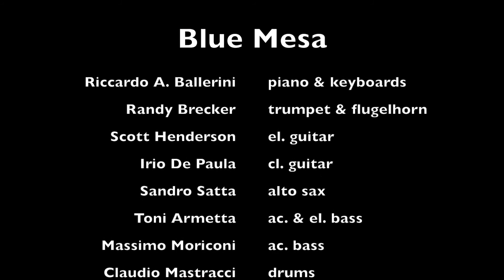"Karroo Dance" Riccardo A. Ballerini w. Randy Brecker, Scott Henderson, Irio De Paula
Riccardo A. Ballerini w. Randy Brecker, Scott Henderson, Irio De Paula, Sandro Satta, Toni Armetta, Massimo Moriconi, Claudio Mastracci